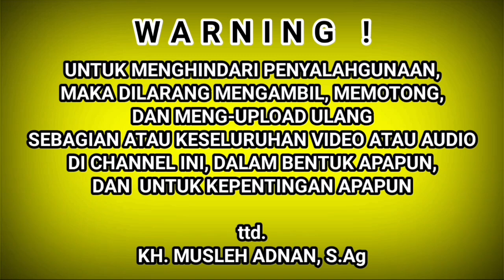Tak eberrik pesse ngamok..😃 TERBARU K. KHOLIL YASIN || Live NURUL IBADAH Aengdake Bluto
Pengajian Umum Bersama KH. MOH. KHOLIL YASIN, M.Pd.I Kokop Bangkalan,  Selasa 01 Agustus 2023 pukul 13.30 -selesai, Dalam rangka Haflatul Imtihan & Khotmil Qur'an Yayasan Nurul Ibadah Aengdake Bluto Sumenep
Terimakasih yang sudah menonton video ini semoga bermanfaat dan barokah.